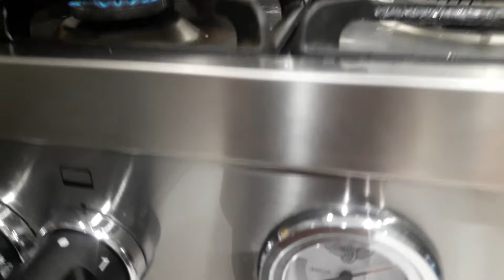3 kulay ng kanin.